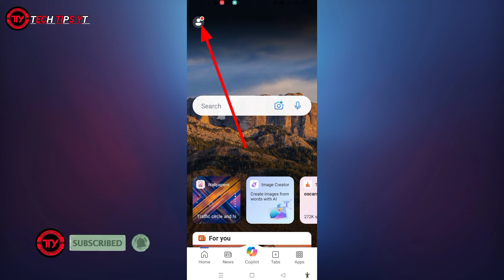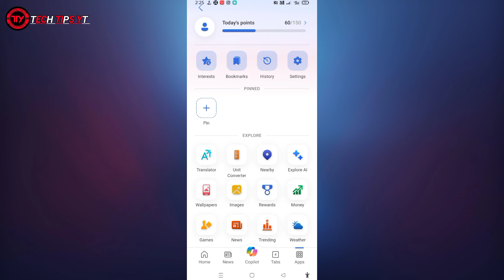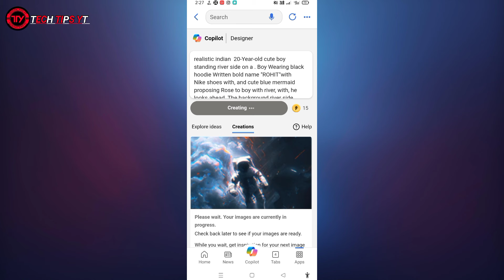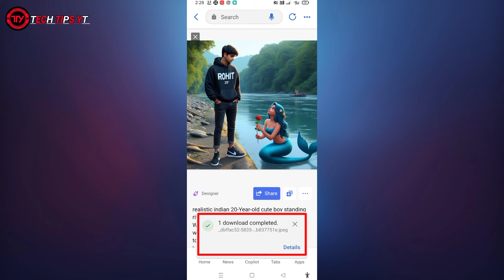Create 3D Ai Marmaid Proposing With Boy Image Creator 2024 | Trending Bing Image | New Tutorial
Copy This 👇
Prompt:-

realistic indian  20-Year-old cute boy  standing river side on a . Boy Wearing black hoodie Written bold name "ROHIT"with Nike shoes with, and cute blue mermaid proposing Rose to boy with river, with, he looks ahead. The background river side many trees features  in big and capital fonts on the big river. and there are many to make it appear as if he is an.ultra details, hyperrealist, 4k

Prompt video ki ander hai

or

Teligram Channel pe hai

Create 3D Ai Marmaid Proposing With Boy Image 2024
3d whatsapp dp images
bing
photo editing
3d image kaise banaye
mermaid proposing Instagram trending ai image
3d photo editing
bing app
bing ai
3d instagram photo editing
4k photo editing
ai avatar
bing ai
Deepak Creations
mermaid proposing to boy with river
Bing viral photo editing

PANKAJ DAS
Form:-Puri,odisha(India)